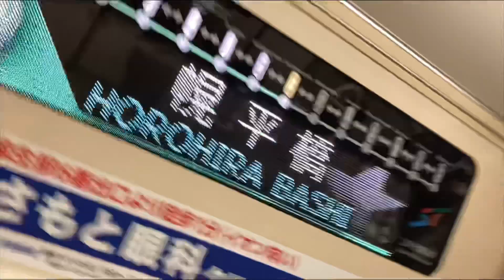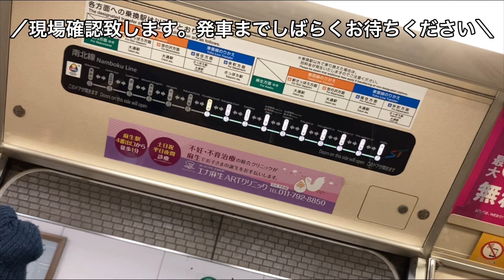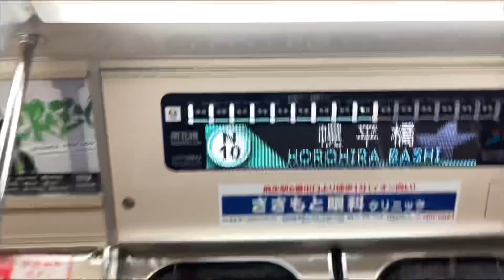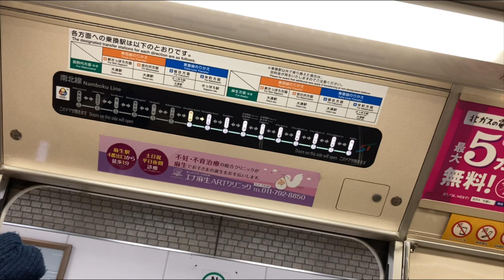【アクシデント発生！】札幌市営地下鉄南北線幌平橋駅にて 517編成